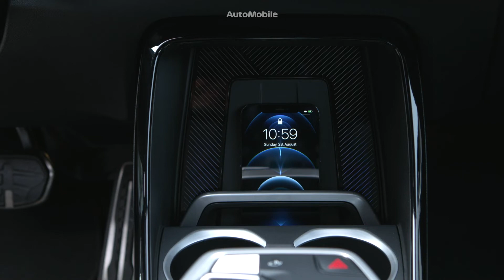The All-New (2023) BMW X1 xDrive 23i | BMW SUV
CO2 EMISSIONS & CONSUMPTION.

BMW X1 xDrive 23i:
Combined fuel consumption in l/100 km: - (NEDC)/7.2-6.5 (WLTP); combined CO2 emissions in g/km: - (NEDC)/162-146 (WLTP)

00:00 BMW X1 xDrive 23i Driving scenes
05:09 BMW X1 xDrive 23i Exterior
08:13 BMW X1 xDrive 23i Interior